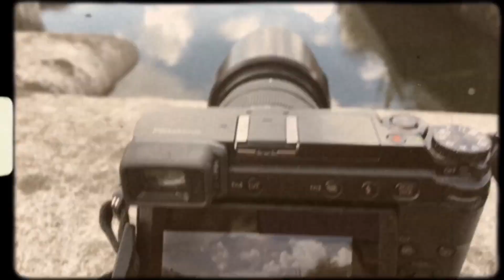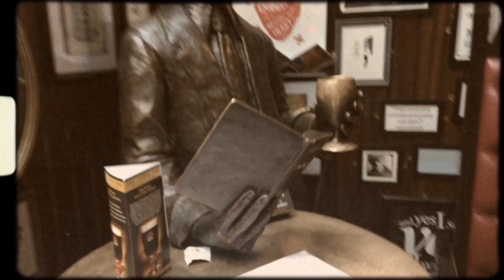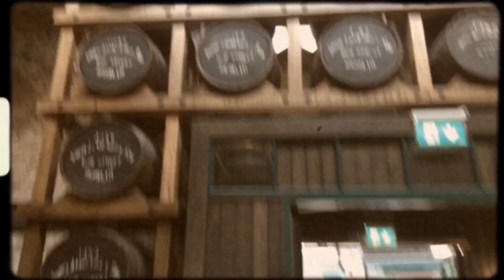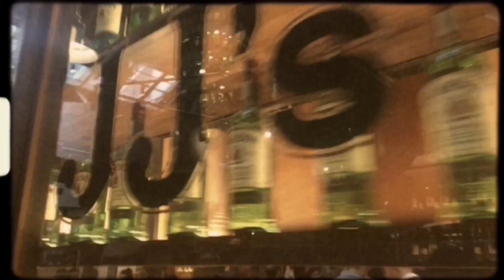IRELAND: дорожні нотатки. ч.3. Перша віскікурня Jameson, найвідоміший бар Ірландії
Пиво є пиво, а віскі є віскі, як каже капітан Очєвідность. Тому, нормально поснідавши, випивши пива в найвідомішому барі Ірландії, ми пішли собі на першу віскікурню Jameson. Але в бари потім повернулися, да)